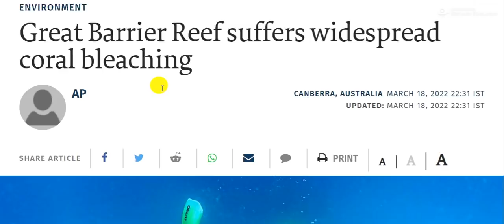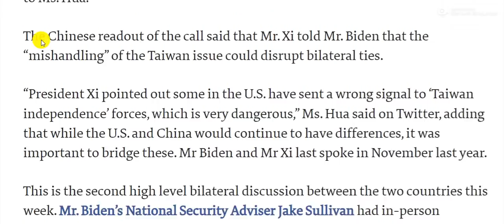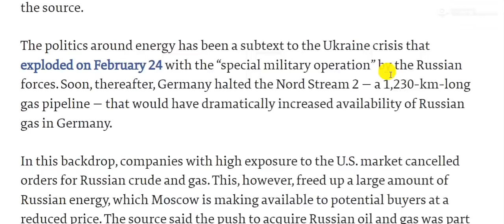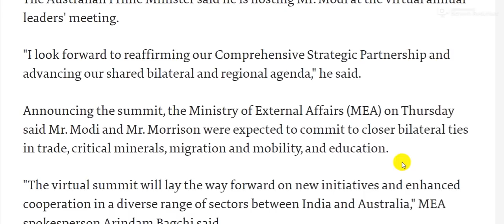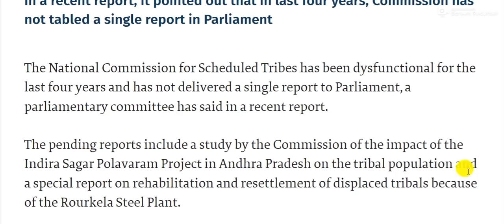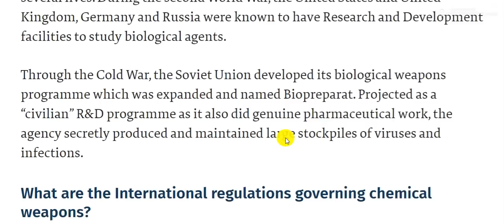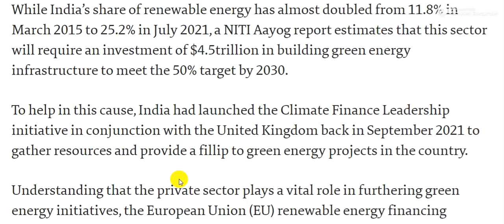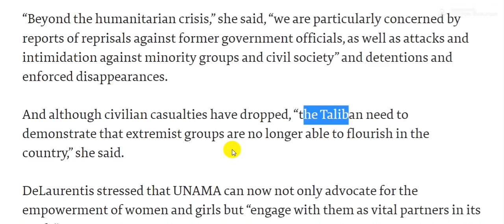19 March 2022 - The Hindu Newspaper Today | The Hindu Editorial Analysis | Current Affairs Today